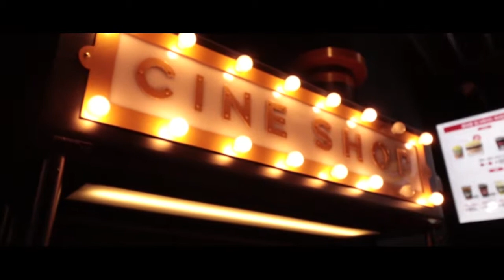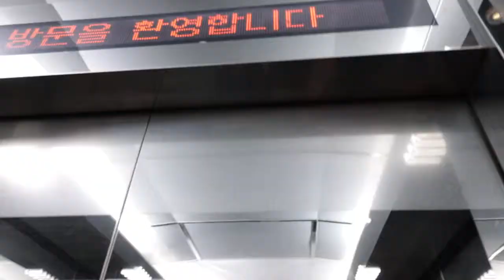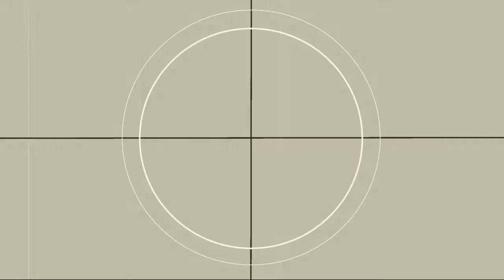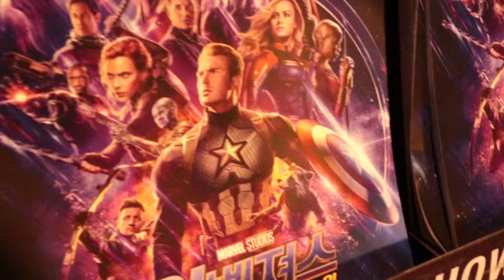WORST Avengers Endgame Sit number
credits to the marvel entertainment for trailer clip
and marvel suite for soundtrack